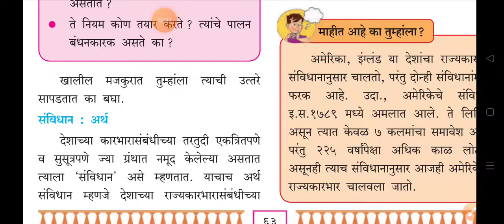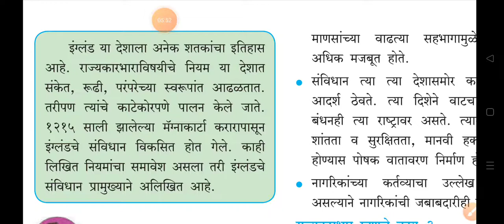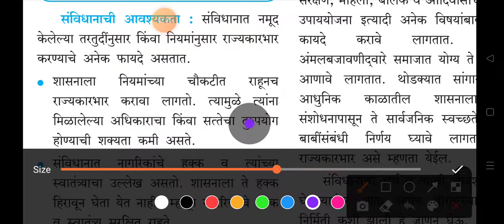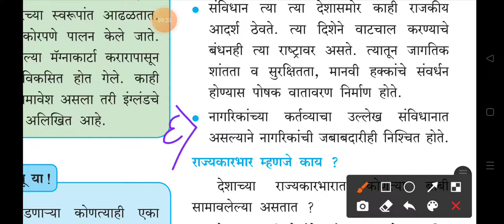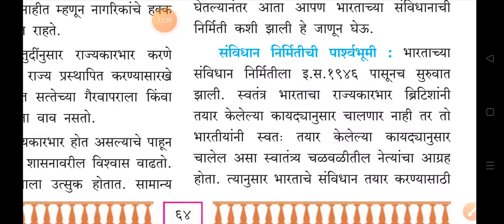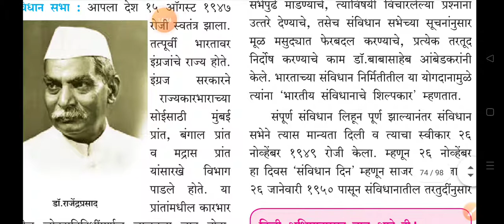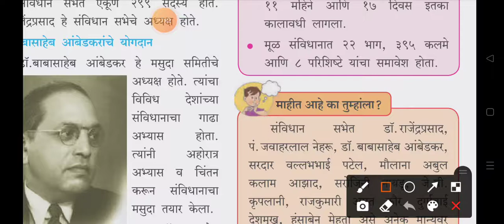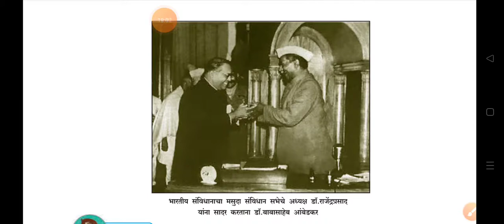१.आपल्या संविधानाची ओळख/सातवी नागरिकशास्त्र/Aaplya sanvidhachi olakh/satwi civics/7th civics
आदर्श राज्यकर्ता स्वाध्याय

adarsh rajyakarta swadhyay

8 आदर्श राज्यकर्ता स्वाध्याय

adarsh rajyakarta

swarajyacha karbhar swadhyay

इयत्ता सातवी इतिहास 8 धडा स्वाध्याय

धार्मिक समन्वय इयत्ता सातवी स्वाध्याय
maharashtratil samaj jivan swadhyay

maharashtratil samaj jivan

महाराष्ट्रातील समाजजीवन इयत्ता सातवी स्वा... 13 महाराष्ट्रातील समाजजीवन इयत्ता सातवी विषय इतिहास थडा 13 स्वाध्याय iyatta satvi itihaas iyatta satvi vishay itihaas std 7 itihas chapter 13 swadhyay

महाराष्ट्रातील समाज जीवन

7th itihas chapter 13 swadhyay

महाराष्ट्रातील समाज जीवन स्वाध्याय

इयत्ता सातवी इतिहास 13 वा थडा स्वाध्याय

१३. महाराष्ट्रातील समाजजीवन

7th class itihas chapter 13 swadhyay

7th history chapter 13 question ans.

13 महाराष्ट्रातील समाजजीवन स्वाध्याय

std 7 history chapter 13 question a.

13 maharashtratil samaj jivan

साम्राज्याची वाटचाल स्वाध्याय

इयत्ता सातवी इतिहास 13 धडा स्वाध्याय

satvi itihaas

इयत्ता सातवी विषय इतिहास धडा 13 वा स्वा.

इयत्ता सातवी विषय इतिहास धडा तेरावा स्वा.

iyatta satvi vishay itihaas swadhyay

iyatta satvi vishay itihaas dhada 13 .

ivatta satvi vishay itihaas dhada sw...

satvi itihaas

इयत्ता सातवी विषय इतिहास धडा 13 वा

स्वा.

इयत्ता सातवी विषय इतिहास घडा तेरावा स्वा.

iyatta satvi vishay itihaas dhada sw...

maharashtratil samaj jivan sathi

इतिहास 7वी थडा 13 स्वाध्याय

इयत्ता सातवी विषय इतिहास

12 साम्राज्याची वाटचाल

iyatta satvi itihaas swadhyay

class 7 history chapter 13 question.

iyatta satvi maharashtratil samaj jiv .

paath 13 maharashtratil samaj jivan

std 7th itihas chapter 13 swadhyay

इयत्ता 7 वी इतिहास थडा 13 स्वाध्याय

महाराष्ट्रातील समाजजीवन स्वाध्याय

iyatta satvi itihaas dhada swadhyay

maharashtratil samaj jivan swadhy.

7वी इतिहास पाठ 13 स्वाध्याय

ekta satvi itihaas

history class 7 chapter 13 question.

iyatta satvi itihaas 13

7th history 13 lesson question ans...

iyatta satvi itihaas dhada 13 swadh...

7th class history chapter 13 questi.

इतिहास 7वी धडा 13 स्वाध्याय

12 साम्राज्याची वाटचाल

maharashtratil samaj jivan sathi इयत्ता सातवी विषय इतिहास class 7 history chapter 13 question... iyatta satvi maharashtratil samaj jiv... paath 13 maharashtratil samaj jivan std 7th itihas chapter 13 swadhyay इयत्ता 7 वी इतिहास धडा 13 स्वाध्याय महाराष्ट्रातील समाजजीवन स्वाध्याय iyatta satvi itihaas dhada swadhyay 7वी इतिहास पाठ 13 स्वाध्याय history class 7 chapter 13 question. iyatta satvi itihaas dhada iyatta satvi vishay itihaas dhada 13...

ekta satvi itihaas

7th history 13 lesson question ans...

7th class history chapter 13 questi...

7th इतिहास स्वाध्याय 13

iyatta 7 vi itihaas swadhyay

wing top 50 results.